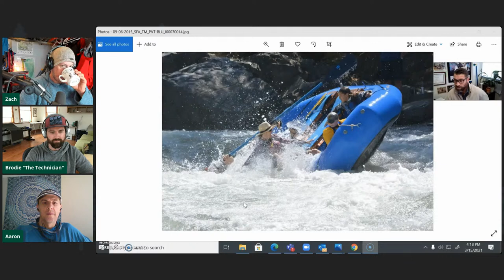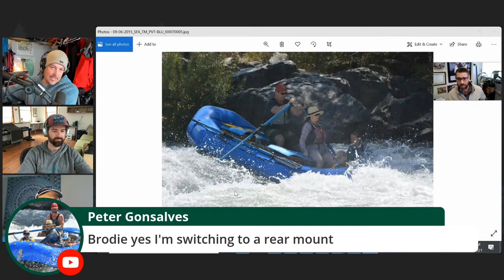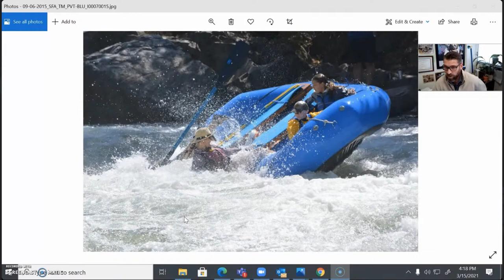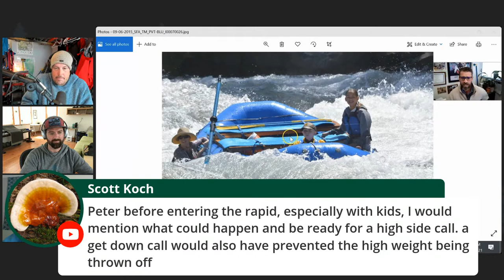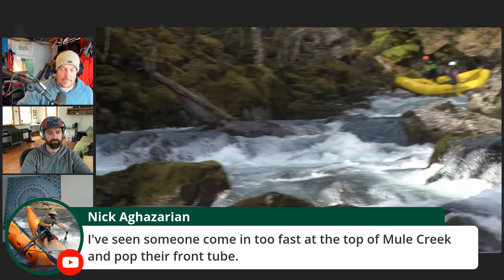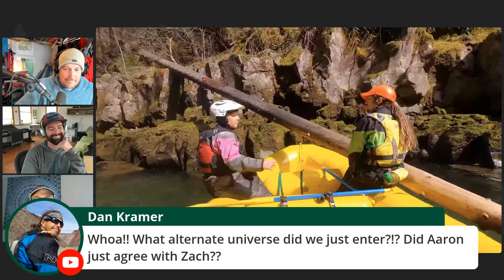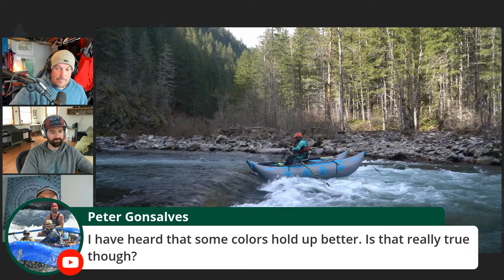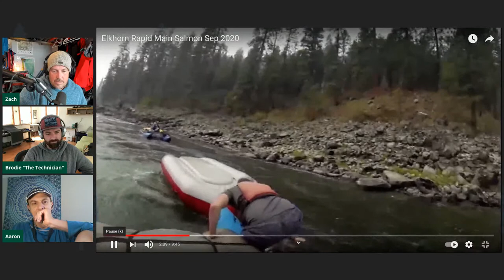The Technician | Aaron and Zach's Awesome Rafting Show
Aaron and Zach are live every week on Fridays at 2:00 PM.

If you're interested in rafting and safety instruction, check out Zach's online course